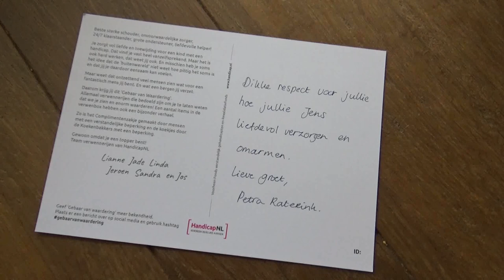Henk de Jong brengt Gebaar van Waardering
Femke en Henkjan zijn de ouders van Linne en Jens. Jens heeft het syndroom van Down en dat vergt de nodige zorg. Via HandicapNL heeft trainer Henk de jong de ouders een hart onder de riem gestoken. Hij bracht een verwenbox met diverse artikelen.

Met dit gebaar van waardering wil HandicapNL zeggen: "We zien jullie wel en we vinden het super hoe goed jullie het doen."

Henk de Jong is het volledig eens met deze zienswijze. "Ouders zoals Femke en Henkjan hebben dagelijks extra zorgtaken en daar mogen we best even aandacht voor hebben, ik doe dit graag. Ben er erg trots op dat ik dit mag doen."